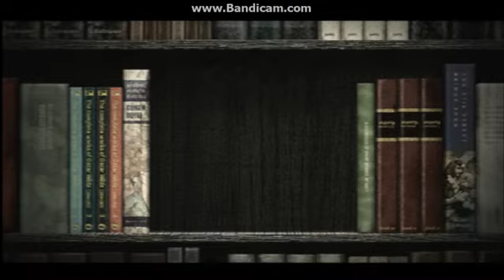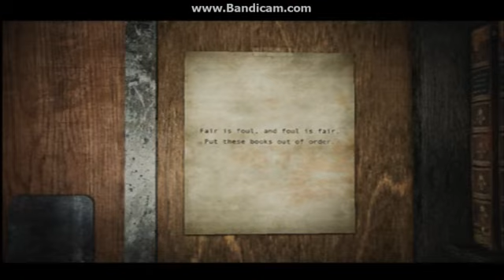Silent Hill 3 - Numbers And Literature Part 2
I wish I can be inside a clothing store alone for a private dress up time.